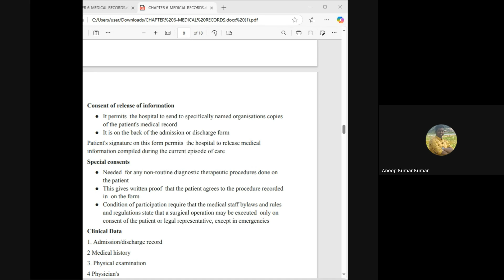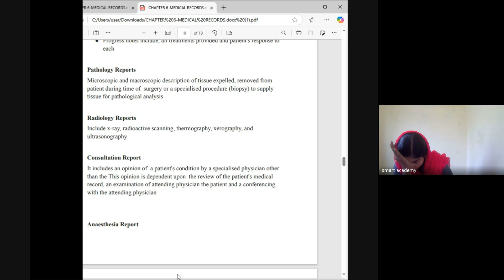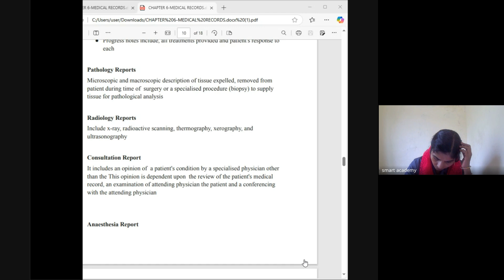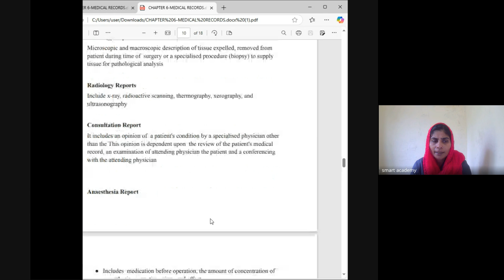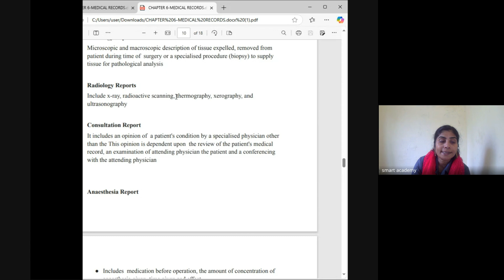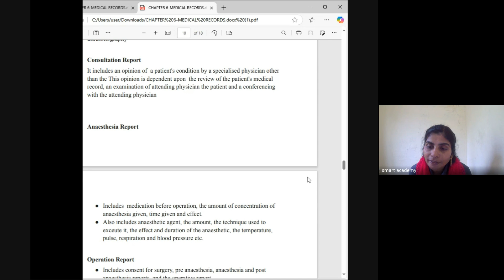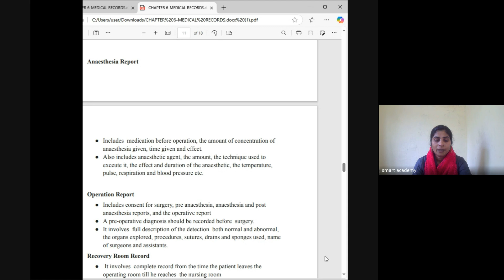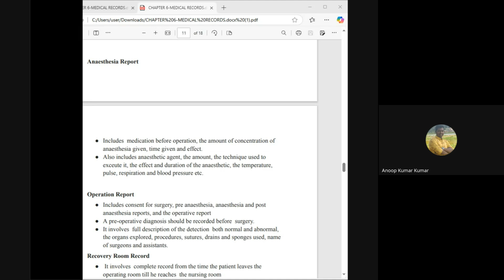HA MAY 2nd BATCH SHAREENA TEACHER LIVE CLASS RECORD 2024 11 06